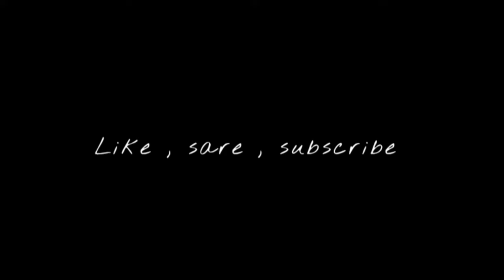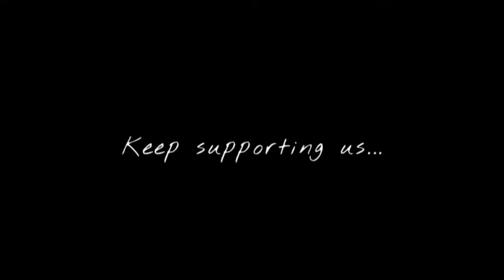Tu Majak Te Makhol Kite Sanjhe | Dilan Di Gall Satinder Sartaj | Latest Panjabi Song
Lyrics:---

Ajj khol de dilan di gal sari
Khol de dilan di gal sari
Te kuih vi lakoi naa
eho zindgi nahi auni vaari-vaari
udaas ave hoyi naa

Ho Khol de dilan di gal sari ni sari

ji mohabbatan de apne hi dukh ne
pyaareyan di lod hundi e

Ehnaa vela de taan asre hi rukh ne
saharan di lod hundi e
Ehnaa vela de tan asre hi rukh ne

aah dilon badi kamazor hai vichari
badi kamazor hai vichari
tu aakhin ohnu roi naa
eho zindgi ni auni vaari-vaari

tu mazaak te makaul kite sanihe
gamaa nu vi tan vand heeriye
sade hak ton naa rakh sanu waanjhe
gamaa di laahde pand heeriye

O tu mazaak te makaul kite sanihe
O sade hak ton naa rakh sanu waanjhe

oh das kehde vele kam au yaari
kehde vele kam au yaari
tu kalli bhar dhoi naa

Kholha de dilan di gal sari

tu majak te makhol kite sanjhe satinder sartaj
tu majak te makhol kite sanjhe status
tu majak te makhol kite sanjhe song
tu majak te makhol kite sanjhe satinder sartaj status
tu majak te makhol kite sanjhe full song
tu majak te makhol kite sanjhe ringtone
tu majak te makhol kite sanjhe satinder sartaj song
tu mazak te makhol kite sanjhe satinder sartaj
tu majak te makhol kite sanjhe remix

 [ Feel Vibes ]

@Jazbaati Banda

Thankyou 💙